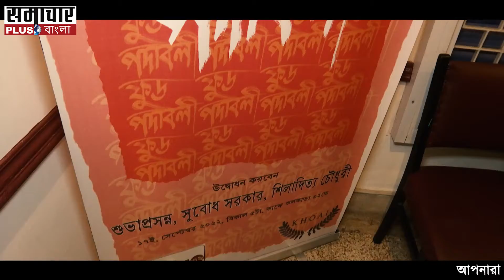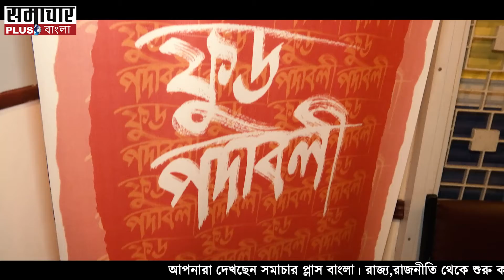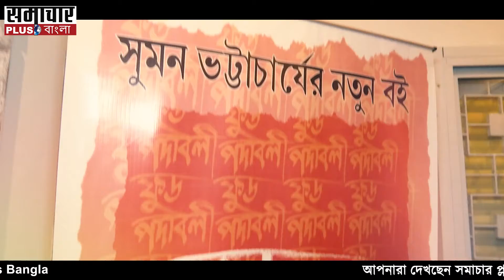Suman Bhattacharya: শুধু খাবার নয় এটা আসলে প্রেমের গল্প